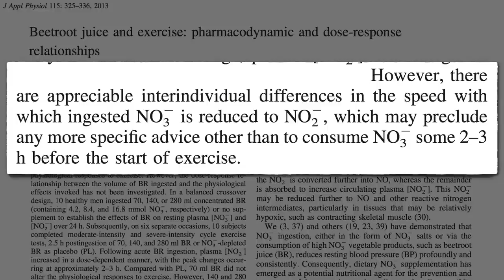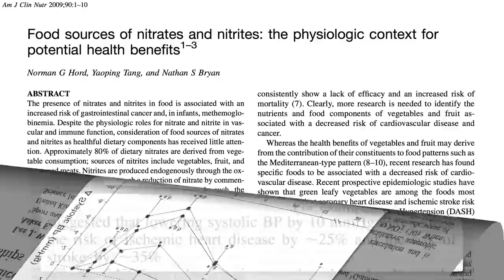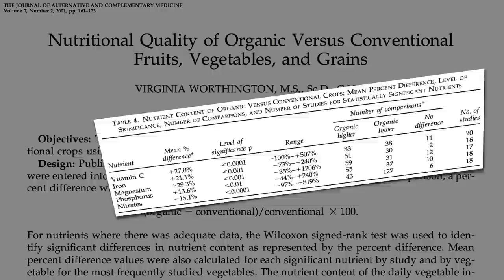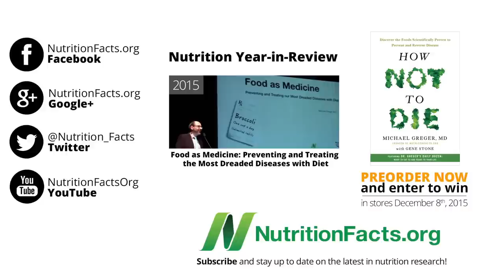“Veg-Table” Dietary Nitrate Scoring Method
What is the optimal timing and dose of nitrate-containing vegetables, such as beets and spinach, for improving athletic performance?

Why would one want to boost their nitrate consumption?

And if you really want a deep dive for the background, see my original 16-part series:
1. Doping With Beet Juice
2. Priming the Proton Pump
3. Don’t Use Antiseptic Mouthwash
4. Out of the Lab Onto the Track
7. Vegetables Rate by Nitrate
8. Is Bacon Good or Is Spinach Bad?
9. When Nitrites Go Bad
10. Hearts Shouldn’t Skip a Beet
12. Are Nitrates Pollutants or Nutrients?
13. Prevention Is Better Than Cured Meat
14. Carcinogens in the Smell of Frying Bacon
16. So Should We Drink Beet Juice or Not?

Have a question for Dr. Greger about this video? and he'll try to answer it!

Image Credit: woodleywonderworks via Flickr.